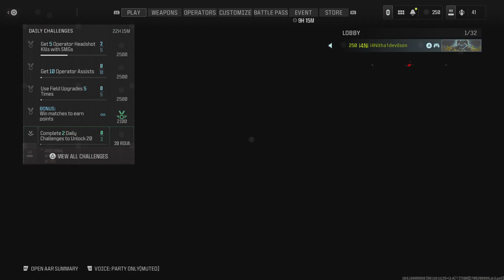For the life of me, I can't understand why you would pay $70 to hide in a corner...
Hardcore Search & Destroy on Favela